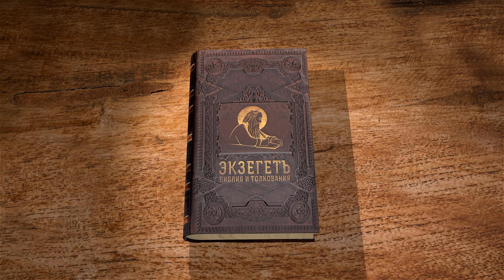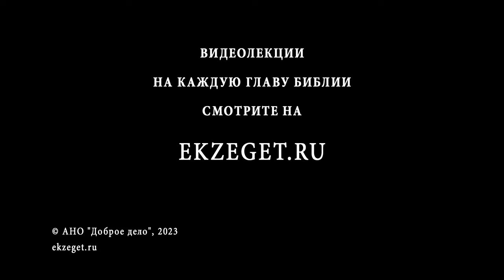2-я Маккавейская Книга. Глава 12 "Жестокость Иоппийцев. Молитва за умерших". Дмитрий Добыкин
Команда Экзегет.

🔸  Продолжение гонения Иудеев
🔸  Жестокость Иоппийцев
🔸  Месть Иуды Маккавея
🔸  Поход на Галаад
🔸  Сражение Иуды с Арабами. Заключение мира
🔸  Осада Иерехона. Захват города при помощи Божией
🔸  Преследование Иудой войска Тимофея
🔸  Плененный Тимофей уговаривает отпустить его
🔸  Овладение городом Ефроном
🔸  Благосклонность к жителям города Скифов
🔸  Из Иерусалима, после праздника Пятидесятницы, Иуда пошел на Идумею
🔸  Победа в сражении с войском Горгия
🔸  Очищение по обычаю и празднование субботы
🔸  Погребение убитых. Молитва за умерших